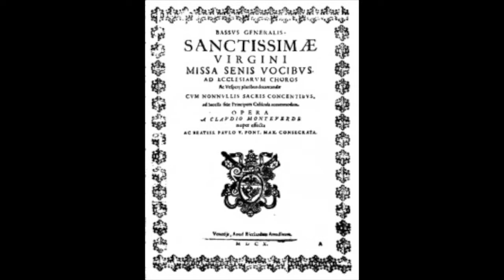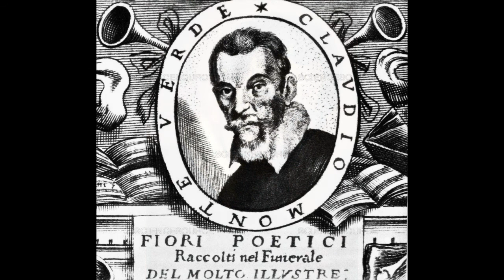Monteverdi: Vespro della Beata Vergine - II Dixit Dominus, Psalmus 109- Lovro von Matacic, direttore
Vespro della Beata Vergine  (1610)

II    Dixit Dominus - Psalmus 109

Eva Andor, soprano
Adrienne Csengery, soprano
Durdevka Cakarevic, mezzosoprano
Werner Krenn, tenore
Josip Novosel, tenore
Franjo Petrusanec, basso
Ante Mijac, basso
Lovro von Matacic, direttore
Filarmonica di Zagabria
Coro della RadioTV Croata
Zagreb, 1974